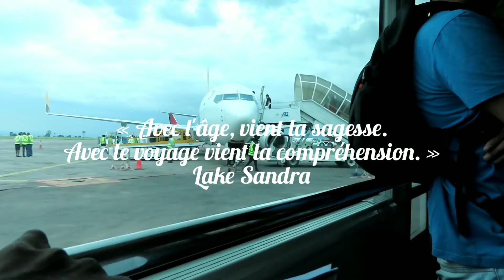J’ai voyagé de KINSHASA à KOLWEZI en JET.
Dans cette vidéo Alliance Mangalaboy nous parlera de J’ai voyagé de KINSHASA à KOLWEZI en JET.
L'Afrique a trop longtemps été méprisée, calomniée, critiquée et mal diffusée dans les medias du monde en montrant que la galère, les guerres, les tueries, la famine et les épidémies. mais finalement l'heure est venue pour que nous mêmes diffusions positivement notre continent dans le monde. bon visionnage, abonnez-vous.
Prise de vue: Canon Power Shot SX70HS
Facebook : Dove School for international Languages